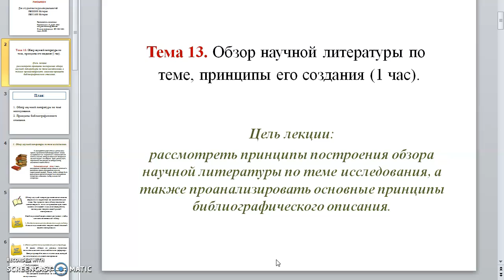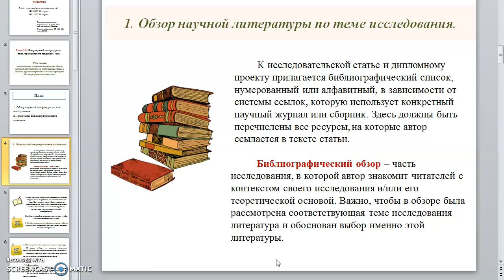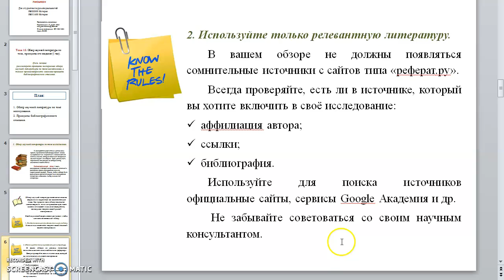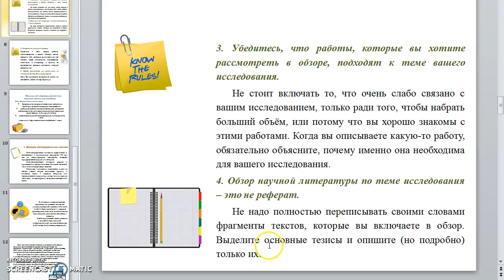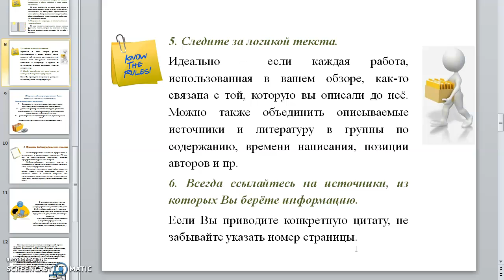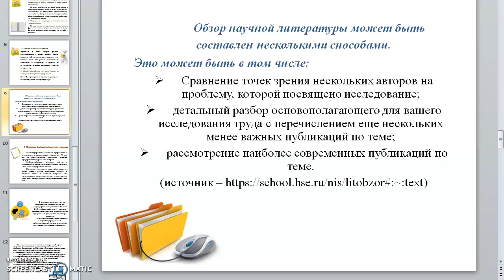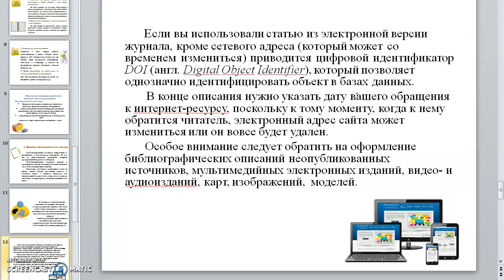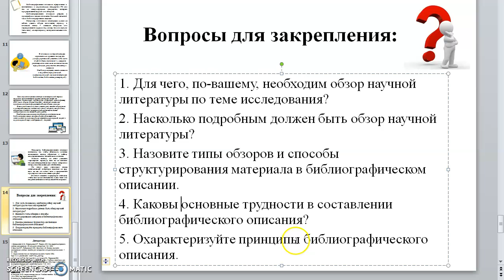Видеолекция №14. Академическое письмо. Перевезенцев А.Л.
Тема «Обзор научной литературы по теме исследования».

Краткое содержание:  Обзор научной литературы по теме исследования, принципы создания библиографического описания в научной работе или дипломном проекте.